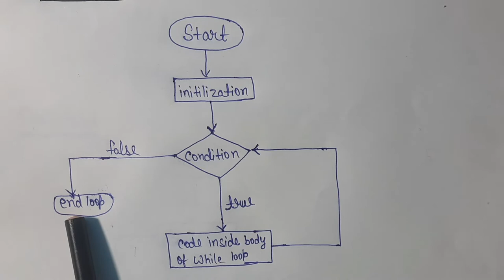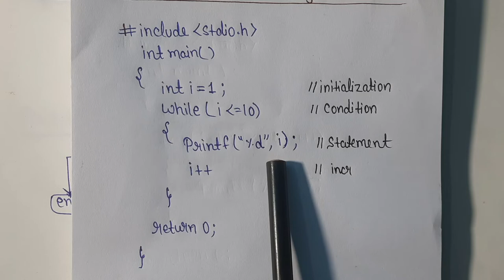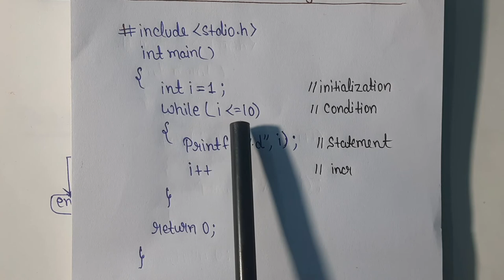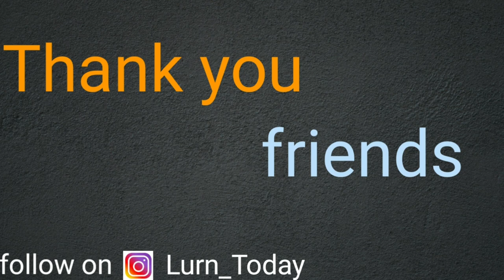While loop in C prigramming | what is while loop? | Discuss syntax, flowchart, example | C language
Loop Type & Description
1
while loop Repeats a statement ...
2
for loop Executes a sequence o ...
3
do...while loop It is more lik ...
looping statements in c
do while loop is entry controlled loop
loop programming in c
what is loop
do while example in c
syntax of do while loop
types of loops in c
loops in c language ppt
nested while loop in c
while programs in c
while loop in c definition
what is do while loop in c